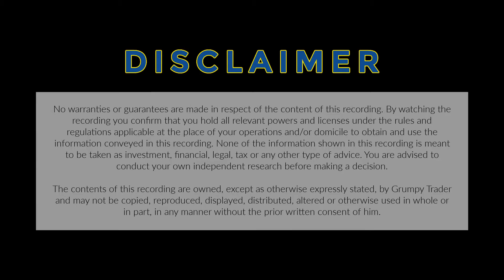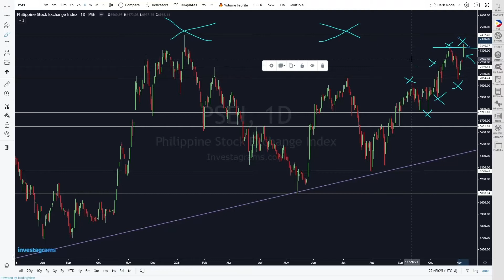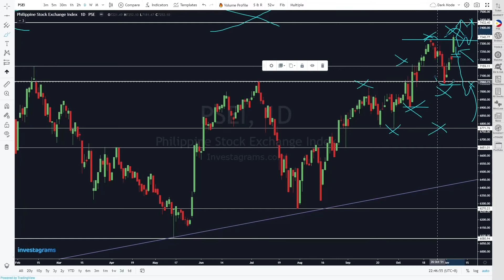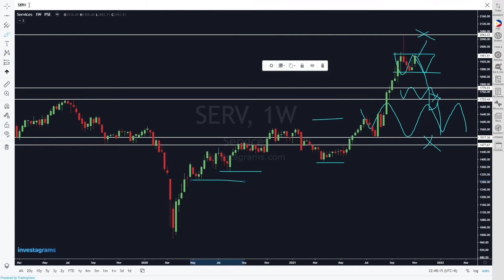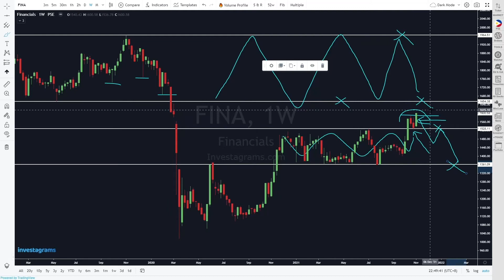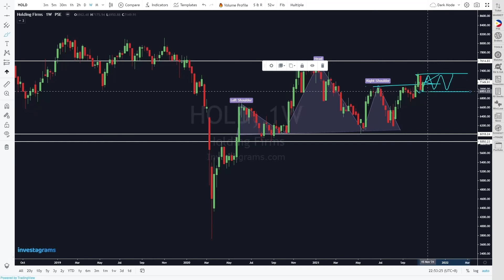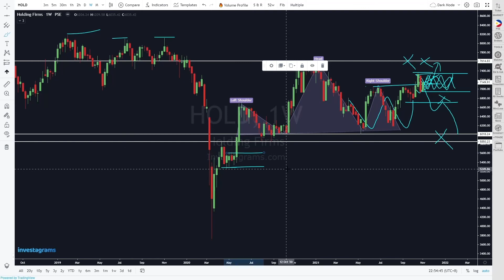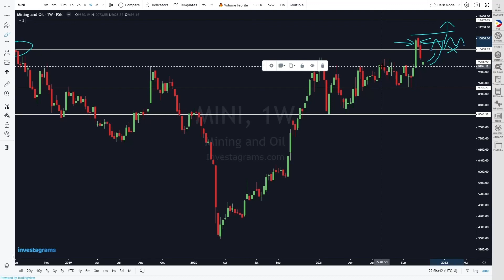PSE Weekly Market Overview 11062021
Check out this week's PSE weekly market overview video where we take a look at the $PSEI and the other sectoral indices ($INDU, $FINA, $MINI, $PROP, $HOLD & $SERV). The goal of the weekly market overview is more of getting a bird's eye view and assessing the overall sentiment of the market, rather than just looking at a handful of stocks (we'll do that in the daily charting sessions instead).